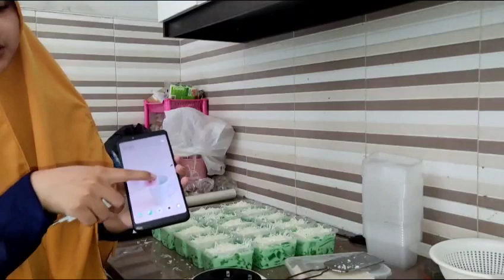NYICIL BUAT JUALAN BUKO PANDAN UNTUK DELIVERY ORDER KE KEDUNGTUBAN BESOK PEMIRSA